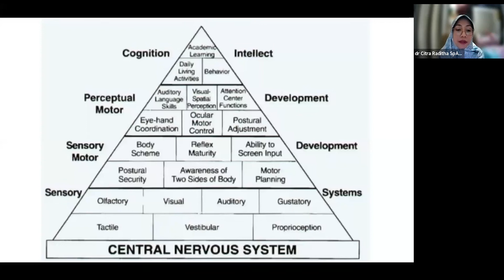[PART 4] Piramida perkembangan anak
Drisana Center presents Accept Autism Week 2022✨

Drisana Center berkolaborasi dengan Kejora untuk sharing terkait pentingnya mendeteksi hambatan dan masalah sensory, penanganan dan stimulasi dini pada anak dengan Autisme.

Seri 4: Anakku Lebay? Mengenal Masalah Sensori Pada Anak dan Autisme

Acara ini di support oleh Prinka Dipa, Yayasan MPATI, Cute Monster, CIMB Niaga, CIMB Niaga Syariah, Kejora Indonesia, SSMS Medic, Babyloania.com, dan Zally Zaras Learning Center⁣⁣⁣⁣. Bersama Drisana, yuk berikan fasilitas terbaik bagi mereka melalui cara yang menyenangkan dan bermanfaat✨